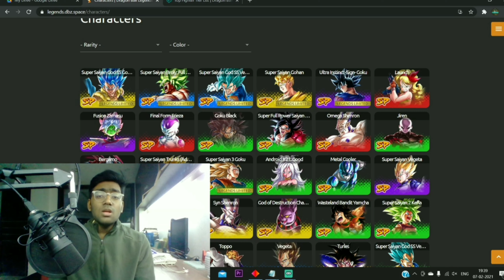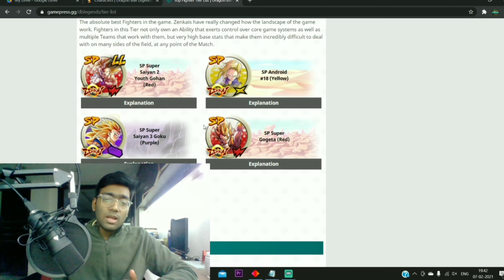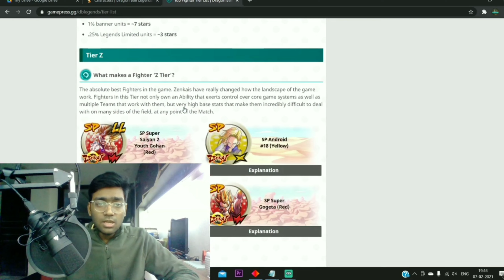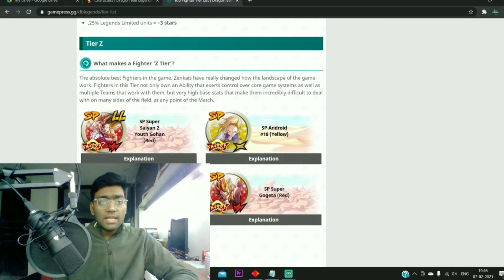ZENKAI Explained (हिंदी) Dragonball legends 💯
So guys hum hamesha "Zenkai Zenkai" karte rehte hai
tho akhir ye zenkai hai kya 🤔
iss video mai maine bataya hoo🤩
umid hai apko ye video samjha ho 💯
THANK YOU FOR YOUR SUPPORT ❤️
Milte hai agle video mai 🌹

About Indian Vegeta-
Indian vegeta is an idea , which came true by the efforts of two friends. We just love Dragonball , everything about dragonball fascinates us. We are here educating about dragonball in our language - Hindi.
U will find content like theories , dubs , gaming and a lot more related to dragonball.